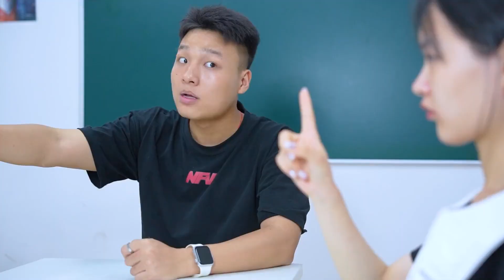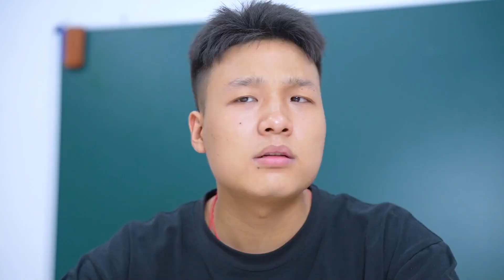心奇爆龙战车“谁是卧底”！卧底演技精湛骗过众人，太搞笑！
我们会特别关注儿童的安全需求，制作内容时会避免任何可能对其产生负面影响的情节。 哈喽！欢迎来到神奇魔小仙
神奇魔小仙 | 频道会定期更新珍贵的奥特曼卡牌，一起来收集吧！